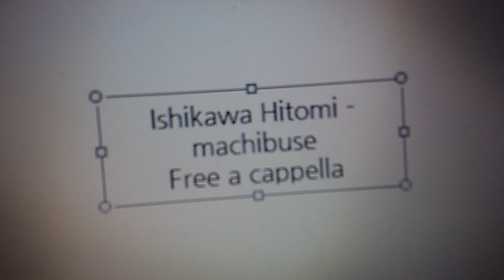石川ひとみ - まちぶせ Free a cappella フリーアカペラ